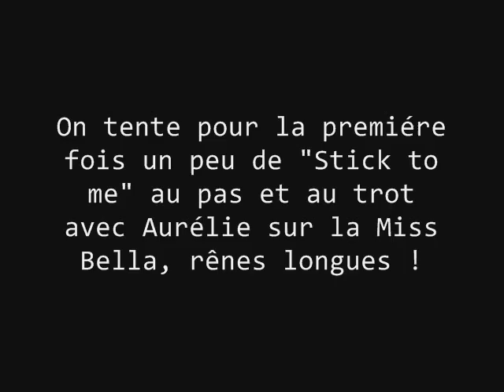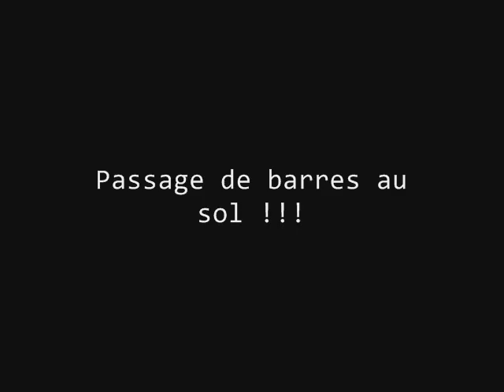Aurelie et Bella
Petite vidéo des débuts d'Aurélie et Bella !!!